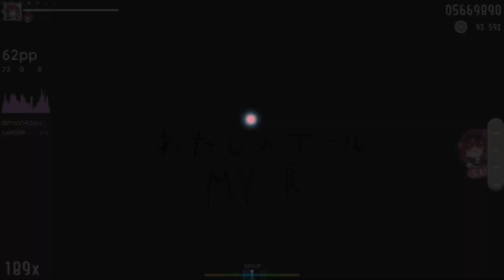osu! Hikaru Station - My R [Kard's Extra] | A Rank 8xMiss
From 28 misses down to 8.

S-rank is incoming.